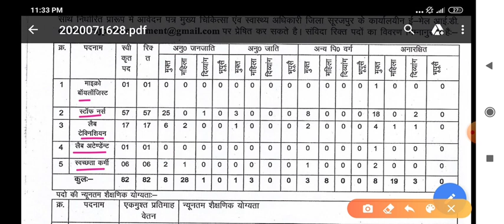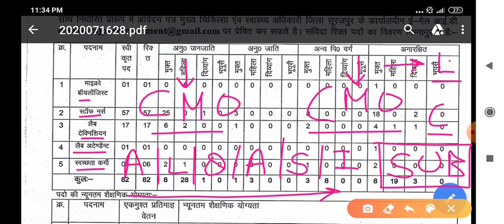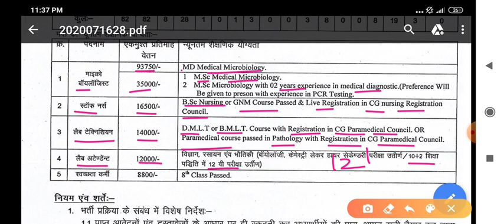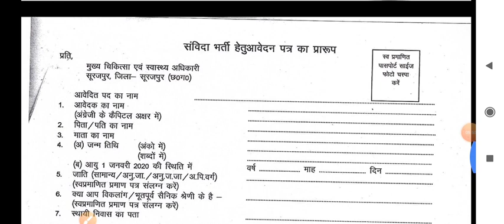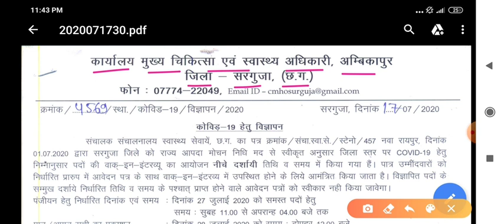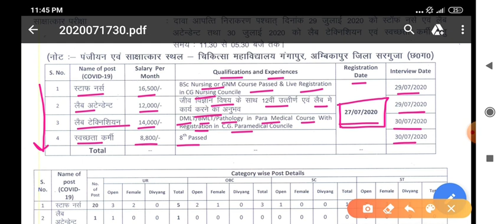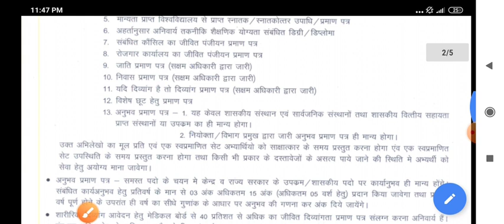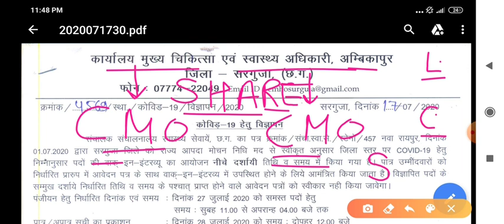NHM -CMO OFFICE भर्ती 2020-STAFF NURSE,LAB TECHNICIAN,LAB ATTENDENT,SWEAPER- 8/12/GNM/B.SC /MLT/DMLT